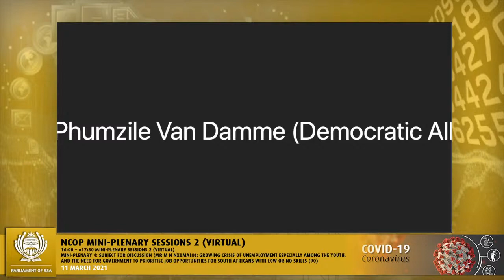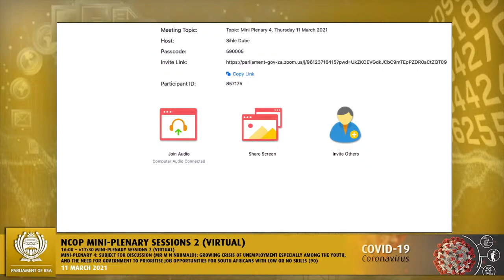Mini Plenary Sessions 2 : Mini Plenary 4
Subject for discussion (Mr M N Nxumalo): Growing crisis of unemployment especially among the youth, and the need for government to prioritise job opportunities for South Africans with low or no skills.